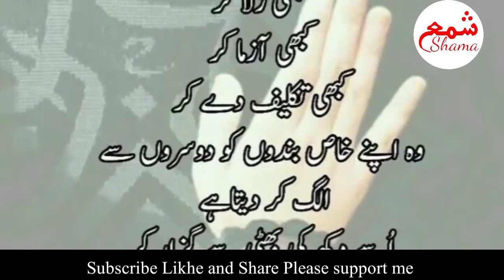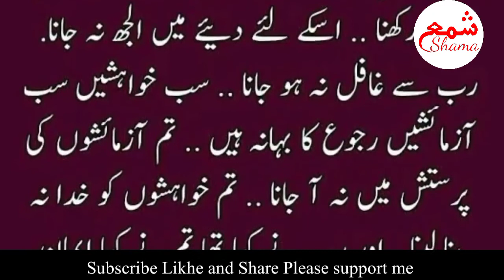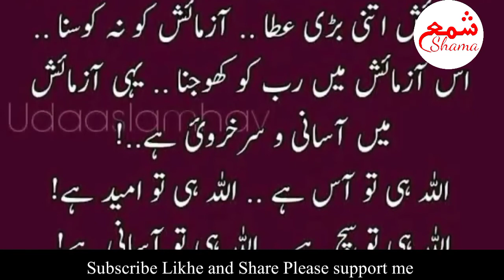Allah Ki Azmaish | Inspirational Sufi Quotes | Shama شمع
Hashtag ►
allah ki azmaish,
allah ki azmaish by tariq jameel,
allah ki azmaish dr israr,
allah ki azmaish kab khatam hoti hai,
allah ki azmaish ki nishaniyan,
allah ki azmaish kaisi hoti hai,
allah ki azmaish ya saza,
allah ki azmaish qari haneef,
allah ki azmaish by engineer muhammad ali mirza,
allah ki azmaish by tariq masood,
allah ki azmaish se bachne ki dua,
allah ki azmaish aminul qadri,
allah ki azmaish by ajmal raza qadri,
allah ki azmaish jarjis ansari,
allah ki azmaish by adv faiz syed,
allah tumhe aisa azmaish mein daal de ki,
allah ki azmaish bayan,
allah ki azmaish cartoon,
allah ki azmaish channel,
allah ki azmaish cover,
allah kin logon ki azmaish,
allah ki azmaish quotes,
allah ki taraf se azmaish,
allah ki azmaish kaise hoti hai,
hazrat ibrahim par allah ki azmaish,
insan par allah ki azmaish,
allah ki azmaish par sabar,
allah pak ki azmaish,
allah pak ki taraf se azmaish,
allah ki azmaish shayari,
allah ki azmaish urdu episode 1,
allah ki azmaish 02